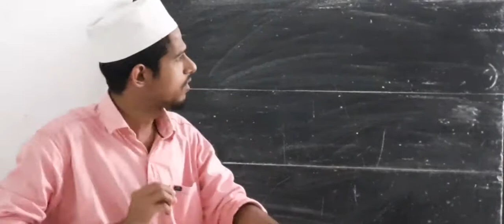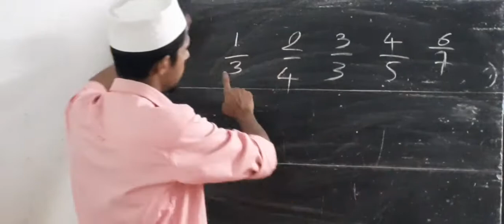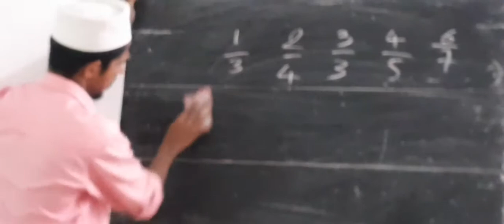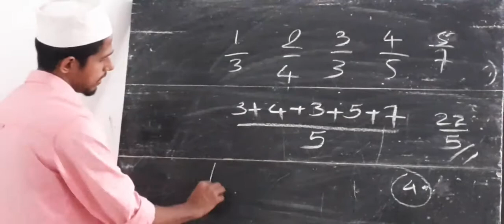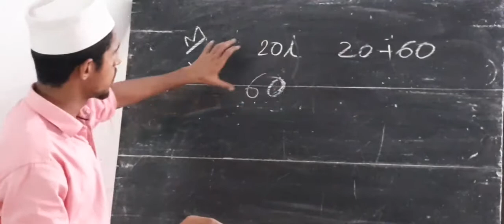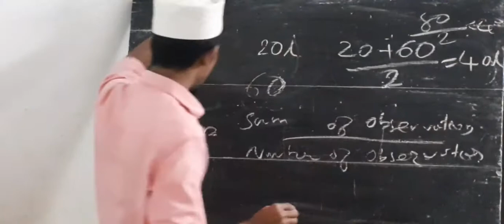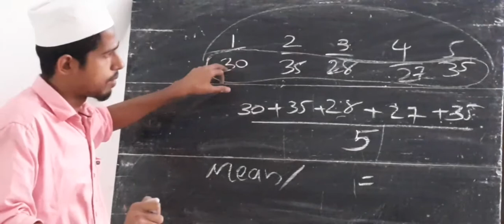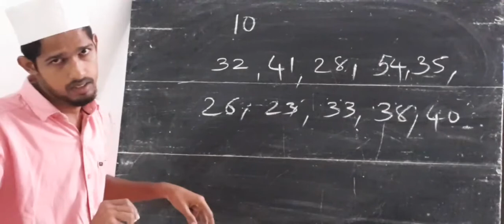MATHEMATICS □ ONLINE CLASS □ SECONDARY SECOND YEAR □ NCERT SYLLABUS